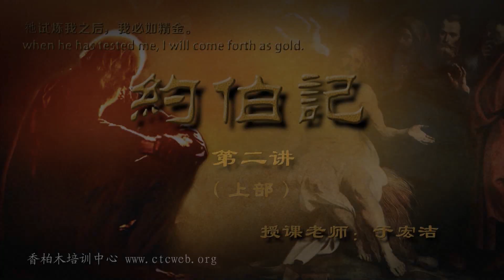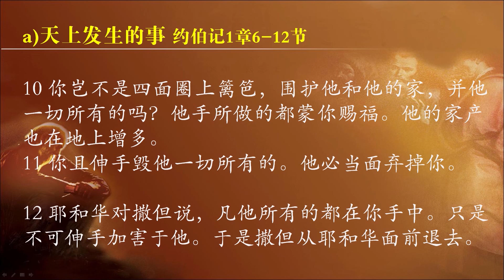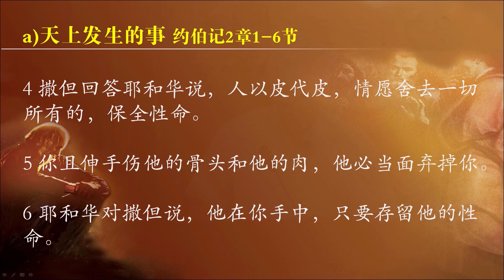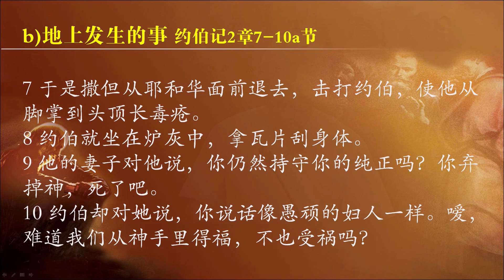《約伯記》第二講（上）于宏洁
一提起《約伯記》，多數人的第一反應是“這是一本講苦難的書”。確實，約伯經受了極大的苦難，不僅有身外的剝奪，更 有身內的折磨。但是《約伯記》不是單講到苦難，它更是講到神的榮耀。苦難不過是個過程，榮耀才是神的目的。所以《約伯記》是以苦難為 背景，以約伯為范例，以榮耀為目的，告訴我們，神在他子民身上怎 樣作教育和雕刻的工作，從而啟示出神在人身上作工的法則。

盼望我們能藉著一起讀《約伯記》，來學習 透過神來看苦難，也更認識神是全能、全愛、全智的神。以至當我們經歷苦難時，能心存盼望，深信萬事都互相效力，叫愛神的人的益處。